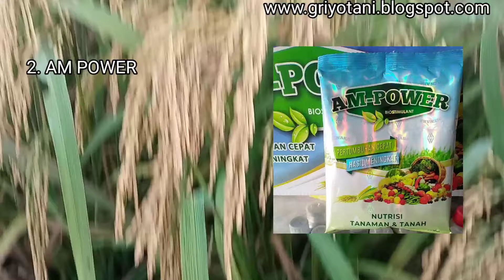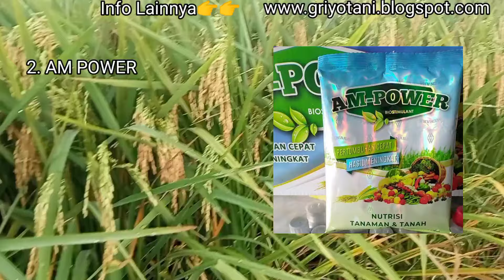5 PUPUK PENGGANTI PUPUK UREA AMPUH UNTUK MEMPERBANYAK ANAKAN PADI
PUPUK PENGGANTI PUPUK UREA AMPUH UNTUK MEMPERBANYAK ANAKAN PADI